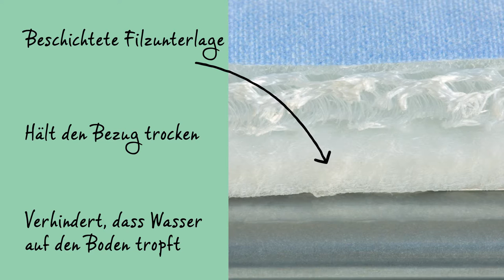Brabantia PerfectFlow Bügeltischbezug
Entdecken Sie den PerfectFlow Bügeltischbezug, der von Philips und Brabantia für schnelleres Bügeln ohne Wasser auf Ihrem Fußboden entwickelt wurde.

Der mehrschichtige Bezug eignet sich sogar für die stärksten Dampfbügeleisen und Dampfstationen.

Der haltbare Oberbezug ermöglicht ein leichtes Gleiten und ist aus 100 % Baumwolle gefertigt.

Darunter befindet sich eine 2 mm dicke Schaumstoffschicht für komfortables Bügeln.

Die einzigartige 3-D-Textiltechnologie mit elastischer Polsterung in der nächsten Schicht ermöglicht optimale Dampfverteilung.

Die spezialbeschichtete Filzunterlage hält den Bezug trocken und verhindert, dass Wasser auf den Boden tropft.

Die Bezüge wurden speziell für Brabantias Bügeltische gefertigt, sodass sie eine perfekte Passform garantieren.

Durch die Kordelbefestigung und das Stretch-System ist der Bezug einfach zu befestigen und immer straff und faltenfrei.

Der PerfectFlow Bezug ist zusammen mit verschiedenen Bügeltischen von Brabantia erhältlich.

Außerdem ist der PerfectFlow Bezug separat als Ersatzbezug erhältlich.

Mithilfe des Farbcodes auf Ihrem Bügeltisch finden Sie immer die perfekte Größe.

Der PerfectFlow-Bügeltischbezug ist die beste Wahl für kraftvolles Bügeln.